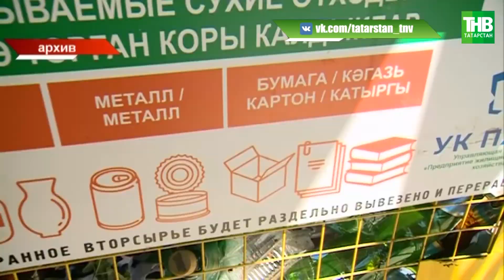Организован специальный круглый стол в ОП РТ по вопросам мусорной реформы | ТНВ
А сейчас о реформе мусорной реформы. Этого хотят как предприниматели, так и региональные операторы. Ситуация накалилась настолько, что сегодня был организован специальный круглый стол в Общественной палате республики. Проблемы обсудили регоператоры, предприниматели, депутаты, представители российской общественной палаты.

Координаты:
☎ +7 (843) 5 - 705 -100